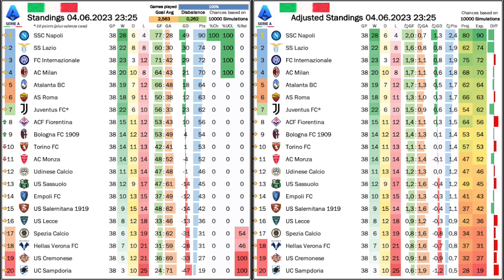Hellas Survive a Remarkable Playoff Game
We got an extension to Serie A in form of a one-off playoff deciding relegation. And that game, which was a lot more entertaining than the Champions League final the day before, saw Hellas Verona secure their spot in Serie A for the next season. Equally dramatic was the playoff for the last promotion spot from Serie B, which was decided in stoppage time. But we also take a brief look back at the final full match day, which featured two emotional good byes.

00:00 Opening observations
02:07 Juve enter a plea bargain
03:45 European finalists with routine wins
05:10 Quagliarella’s emotional good bye in Naples
08:13 Milan and Roma force their opponents into a relegation playoff
12:24 Final Serie A standings
13:27 Hellas win a remarkable relegation playoff
17:31 The remarkable promotion playoff
21:00 22-23 Serie A season summary